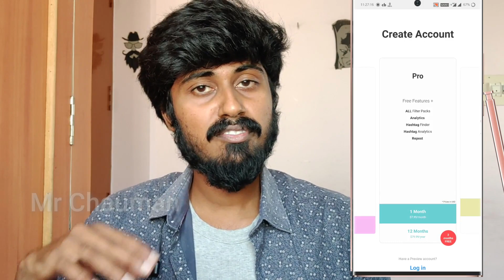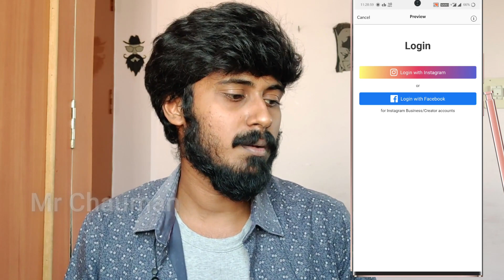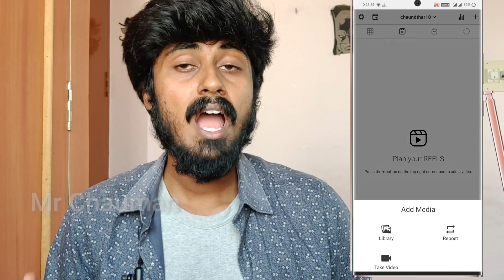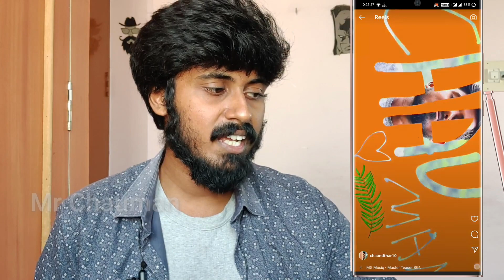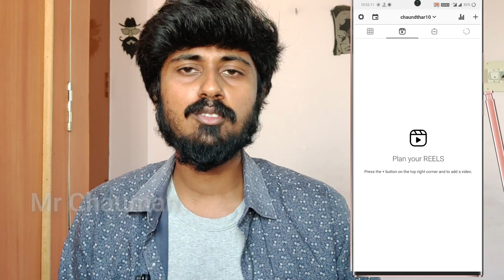Preview app Tamil|Mr Chauman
0:00 Intro
0:50 Preview app tamil
3:08 How to save instagram reels with music in gallery tamil